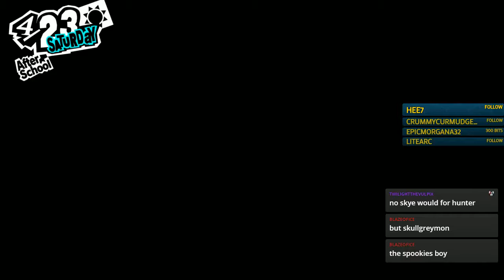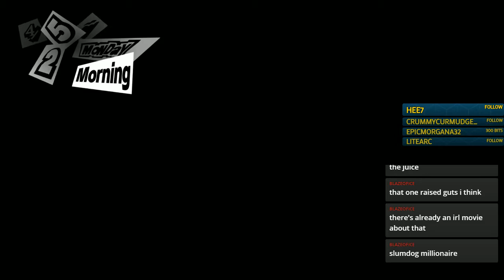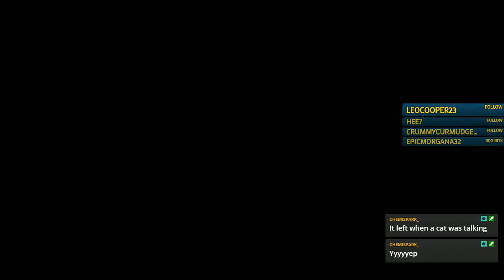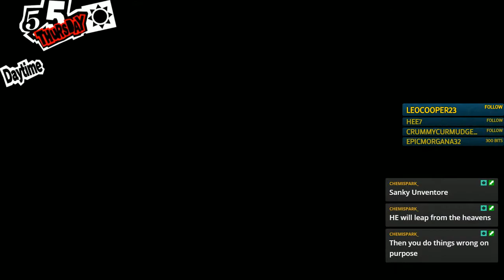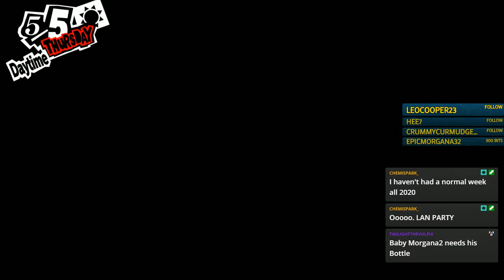Let's Stream: Persona 5 Royal [Part 2a]